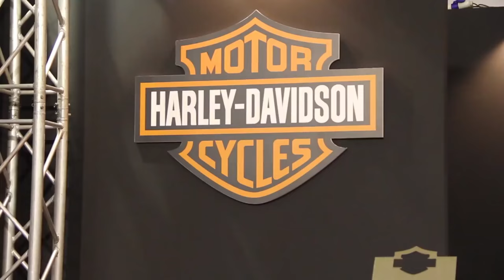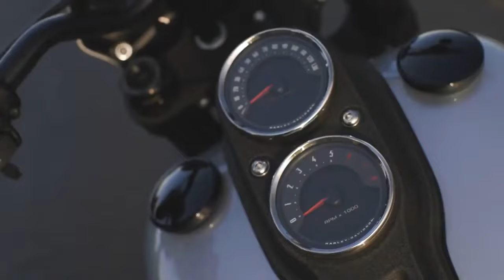Harley Davidson - Rock Music - The Blessing.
Videos / Canales:

Simbiose
Λ L Ι Z I Ξ R
Mercedes Barrutia Navarrete
lonestarrider
AROUND THE WORLD
Aarus Studio
Ralf Brandt
BUDI KmB